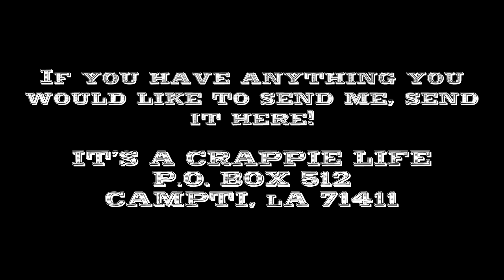Jug Fishing! Unexpected Catch!! Biggest Catch! Cooking Catfish Head Stew! Crappie Fishermen Lining!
Our last try at the jugs before we try to get back On the Crappie! I didn’t expect that fish!

Like O Productions